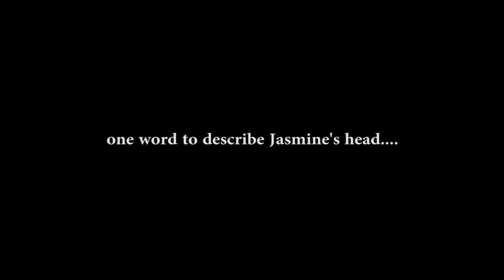The Get Together